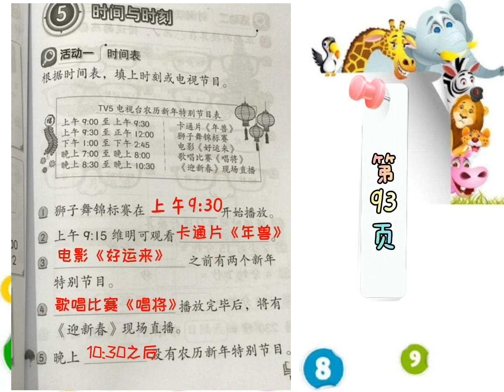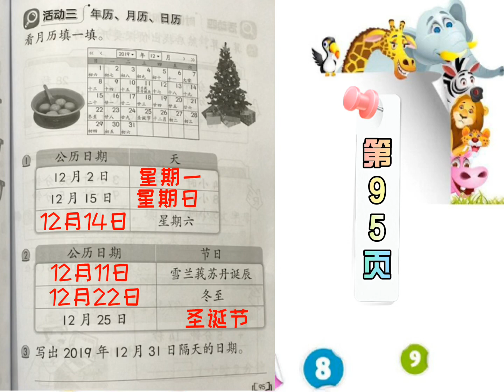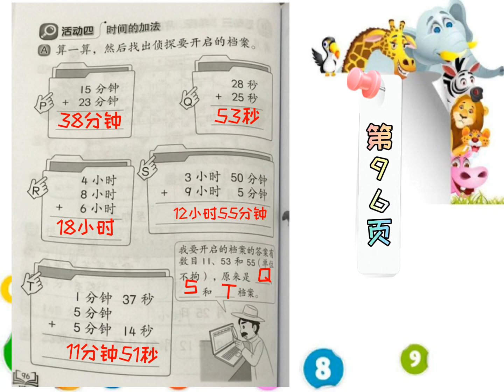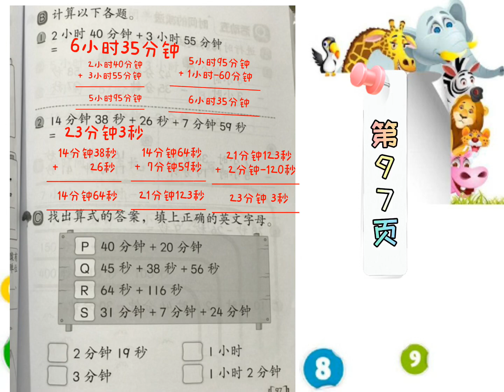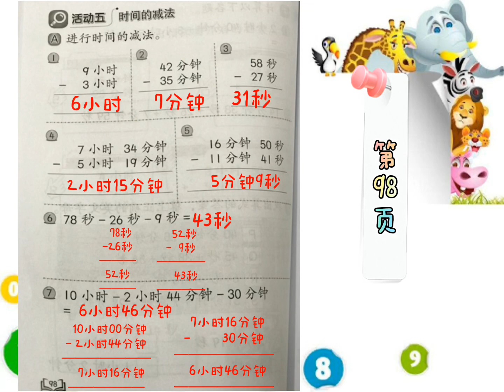活动本 KSSR SEMAKAN 三年级数学活动本答案参考 第93页至98页☑️